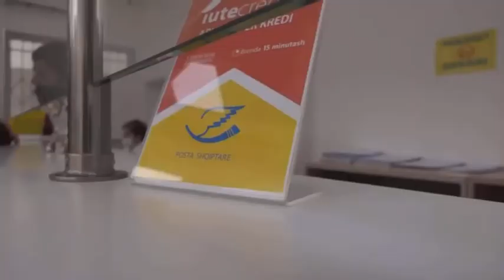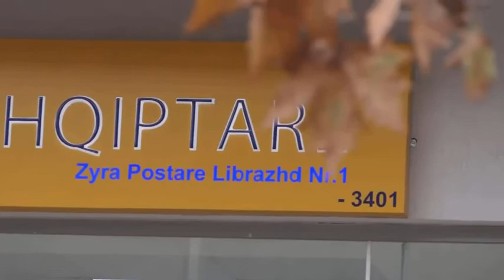Librazhd, Balla nga Zyra Postare e rikonstruktuar: 80 shërbime të reja në dispozicion të qytetarëve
Mëngjesin e sotëm Kryetari i Grupit Parlamentar, Taulant Balla ka vizituar Zyrën Postare në Librazhd, e cila është rikonstruktuar.

Ai përmes një statusi në rrjetin e tij social ka bërë me dije shërbimet postare që do të jenë në dispozicion të qytetarëve si 20 shërbime postare dhe financiare, 3 sportele në shërbimin tuaj në 7 ditë të javës, asistencë për aktivizimin e aplikacionit e-Post, përkushtim, cilësi dhe korrektësi maksimale.